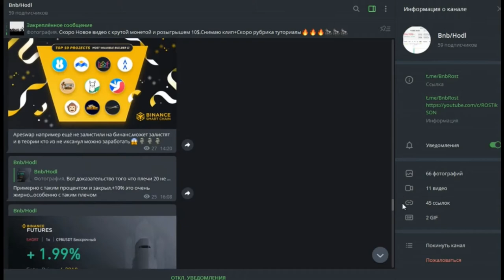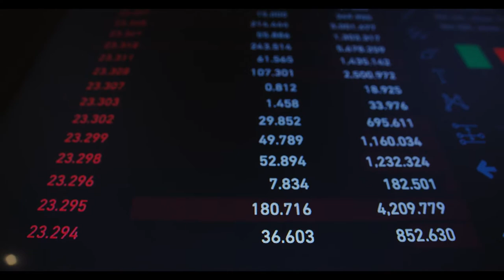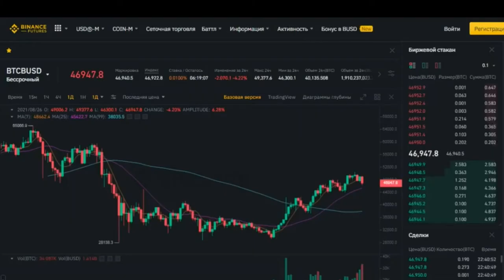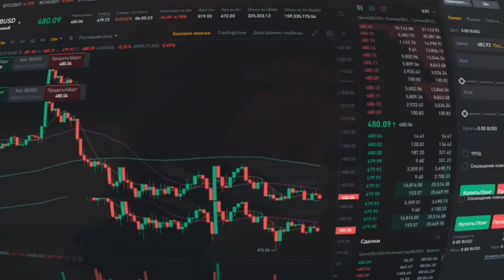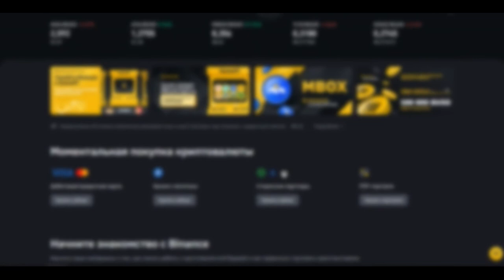🙀Что такое BUSD?Busd ФЬЮЧЕРСЫ/Преиущества Busd!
Тут хвастаюсь прибылью:
Закрытый канал:
Всем привет,с вами Ростиксон,сегодня я начну рубрику туториалов безв и постепенно буду ее развивать,так что заплатите мне за нее лайком!Сейчас вы узнаете все о Стейблкойне
Busd,как с помощью него заработать,чем он обеспечен и какие льготы можно получить благодаря ему)А прежде чем начать в описании сслыка на мой телеграм канал,где я хвастаюсь
своими прибылями,иногда убытками и там вы узнаете что я придумал на этот раз)Начнем!BUSD - это стейблкоин, привязанный 1:1 к доллару, одобренный Управлением финансовых
услуг штата Нью-Йорк (NYDFS), выпущен в партнерстве с Paxos.Это одно из многих его преимуществ,Busd один самых надежных стейблокйнов,поэтому я выбираю его вместо USDT,так
как он полностью обесчен долларами,в отличии от usdt.Busd стремительно покоряет рынок стейблкоинов,почему так быстро мы скоро узнаем,а пока факт:циркулирующее предложение
busd уже больше 12 млрд долларов.С помощью Busd можно торговать самыми топовыми альткойнами на бинанс,покупать мистери боксы и выводить с минимальными на рынке комиссиями,
я вот часто вывожу бусд с бинанс и ввожу так как это очень удобно и быстро.А прибыль тож в Busd Фиксирую,сейчас кокрас расскажу почему,а пока напиши коммент и тогда я
чаще видосы буду делать.Благодаря Busd можно получать пассивный дохож разными способами,начу с моего любимого способа,которым пользовался не раз это бинанс лаучпул,
там можно стейкать бнб,бусд и как правило еще 1 крипту,да конечно у пула бусд не такая большая доходность как у бнб,но и рисков гораздо меньше.Полученные токены можно
сразу продать а можно подождать пару месяцев,они как правило дорожают или продать все монеты в момент листинга когда его цена неоправданно дорожает.Также можно положить
ваши бусд под фиксировыннй процент и получить гарантированный процент после истечения срока хранения монеты,например минимальный срок 7 дней,а максимальный 90.Также есть
и плавающий депозит где процент может изменяться,но зато проценты выплачиваются каждый день и взять busd можно в любой момент,правда они не велики,для обоих случаев
процентная ставка не превышает 5 процентов годовых,но зато никаких рисков,но тем не менее высокий процент по сравнению с банковскими депозитами.Также можно закинуть
busd в ликвид своп,к примеру бусд с dai 7 процентов годовых,бусд в паре же с алькойном будет приносить больше прибыли,но и риски выше,например busd с pond 21 процентов
годовых.